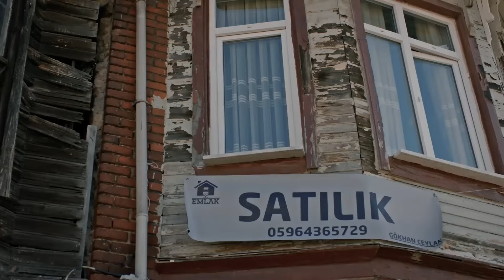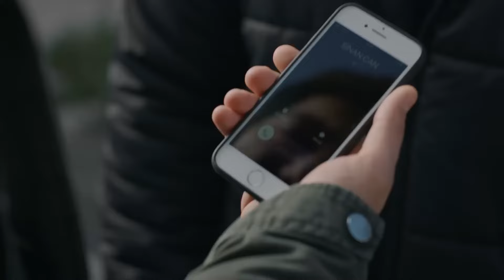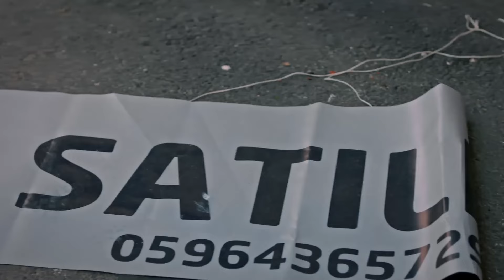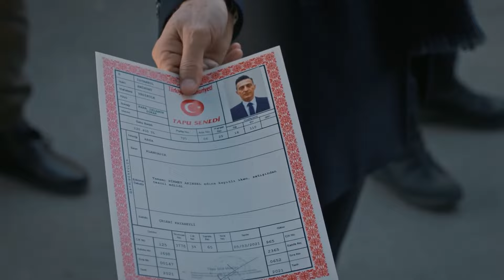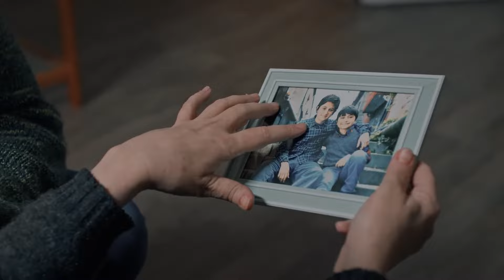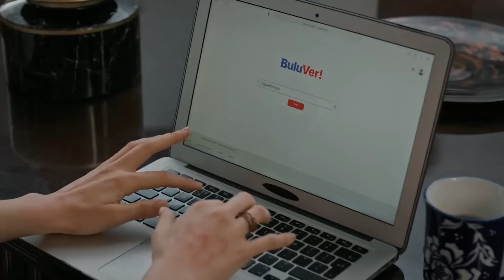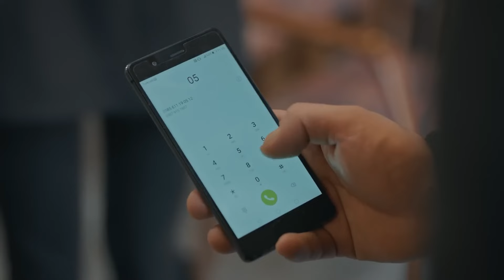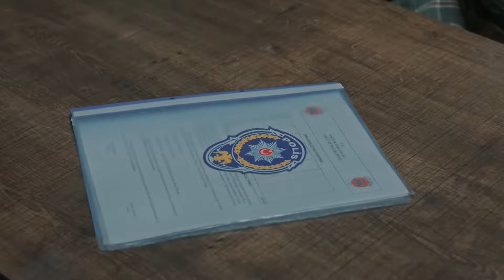Alev Alev 35. Bölüm (HD)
Yönetmenler: Ahmet Katıksız, U.Hakan Eren, Özgür Sevimli
Senaryo: Burcu Görgün, Damla Serim
Besteci: Toygar Işıklı
Yapımcı: Kerem Çatay
İdari Yapımcı: Yamaç Okur
Görüntü Yönetmeni: Gökhan Atılmış
Sanat Yönetmeni: İsmail Durmaz
Kostümler: Burcu Şener
Kurgu Yönetmeni: Deniz Bulut Güner

Oyuncular
Cemre: Demet Evgar
Çiçek: Hazar Ergüçlü
Rüya: Dilan Çiçek Deniz
Çelebi: Cem Bender
Ozan: Berkay Ateş
Ömer: Cihangir Ceyhan
İskender: Berker Güven
Korkut: Yiğit Sertdemir
Serkan: Bora Cengiz
Zeyno: Sahra Şaş
Uzun: Rüzgar Diricanlı
Güneş: Kayra Orta
Atlas: Kaan Şeker
Tomris: Zuhal Olcay
Hanım: Veda Yurtsever
Altan: Ayhan Kavas
Arzu: Gökşen Ateş